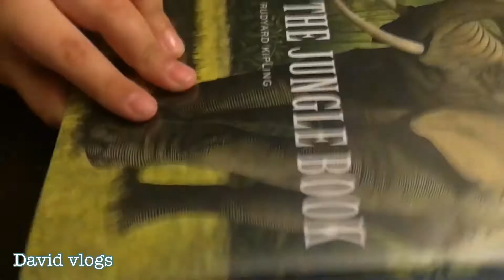5 tings to do in this quarantine